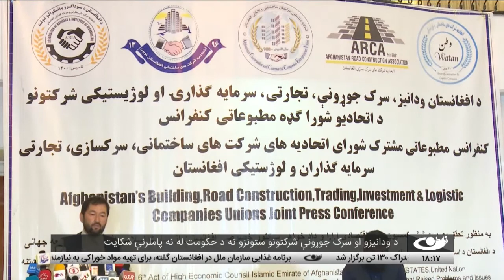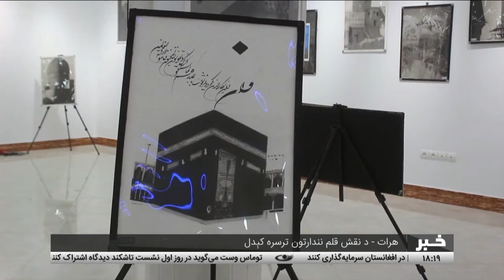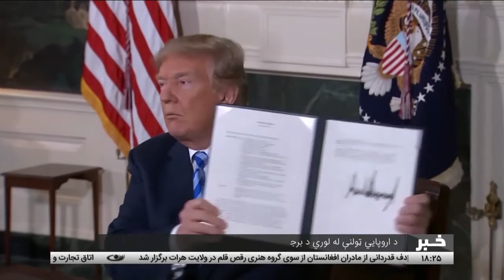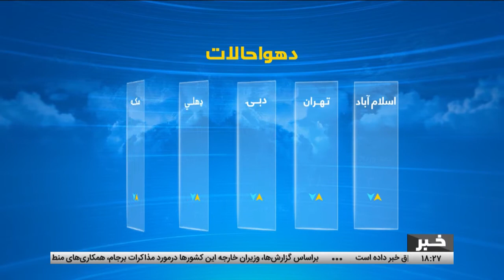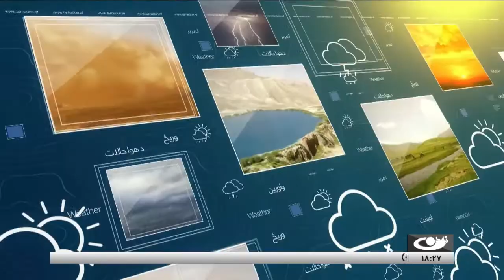د شپږو بجو خبرونه، ۱۴۰۱ کال، د زمري5 مه - تمدن ټلویزیون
د افغانستان او نړۍ مهم خبرونه:
هلمند، ګټې اخستنې ته د کجکي اوبو ډنډ د دوهمې برخې سپارل
د نجونو ښونځیو پر پرانستلو د تاشکند ناستې د ګډونوالو ټینګار
د محرم امنیت په هکله ډاډګیرنه
د محرم چمتوالي لپاره د غونډې تر سره کیدل
لنډ خبرونه
د ستونزو د هوارۍ په برخه کې پر حکومت د پانګوالو او سوداګرو نیوکه
په هرات کې د نندارتون پرانستل
برجام ته د راګرځیدو په تړوا د اروپایي ټولنې له لوري د پلان رامنځ ته کول
د پنځو عربي هیوادونو له بهرنیو چارو وزیرانو سره د ایران دبهرنیو چارو وزیر ټلفوني خبرې
په نړۍ کې د خوراکي توکو د کمښت په هکله د فرانسې خبرداری

آدرس سایت و شبکه های اجتماعی ما:
است.